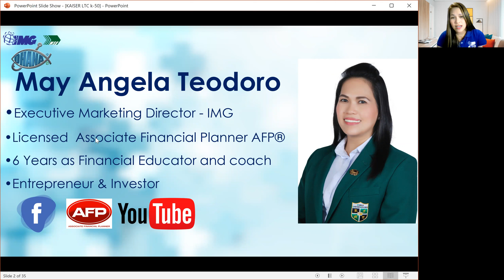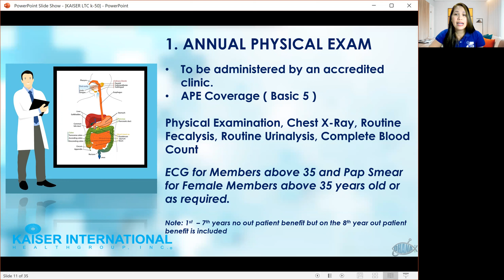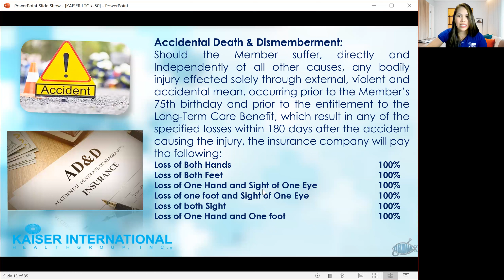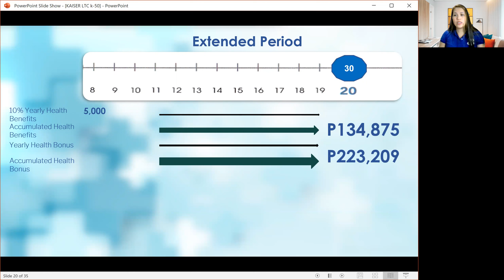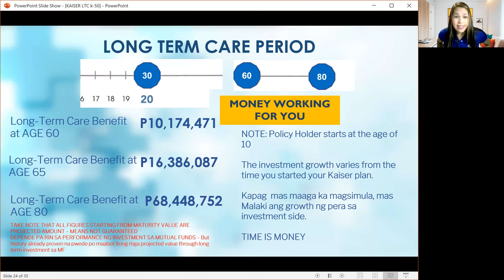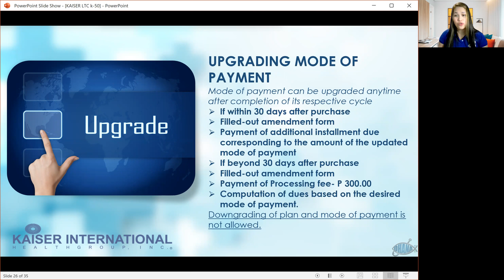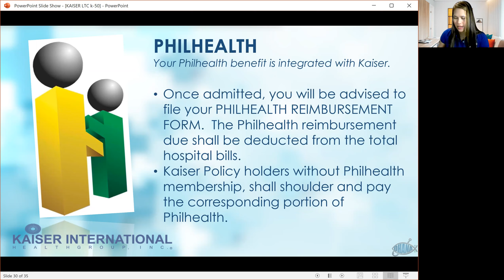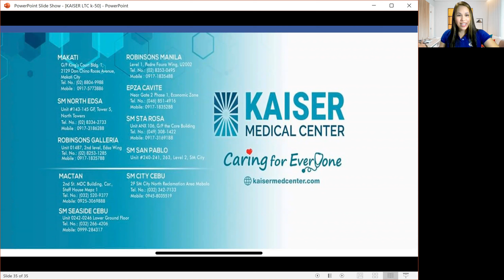K-50 PLAN for 10-40 YEARS OLD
KAISER Long Term Care
+HEALTHCARE - Protection mo para sa sarili mo
+INSURANCE    - Protection mo para sa pamilya mo
+ INVESTMENT - Good as cash sa maturity age (good as retirement fund)

KAISER HEALTHCARE is the best INVESTMENT everyone SHOULD HAVE!
Kahit anong ipon mo, KAPAG wala kang healthcare, sa isang malalang sakit lamang ay pwedeng maubos lahat ng naipon mo. Ang masaklap pa nito naubos na ipon mo, nagkautang kapa.
In reality every year po tumatas ang gastusin sa ospital at lahat tayo magkakasakit. Paghandaan mo na HABANG MALAKAS KAPA.

For more details and assistance:
PM me here:  m.me/may.angela.12